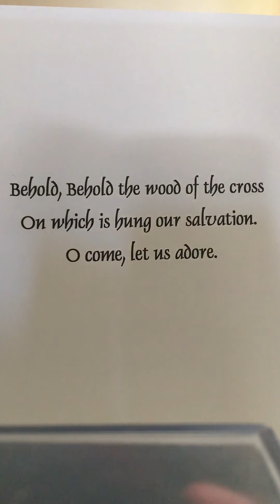Good Friday- Behold the Wood